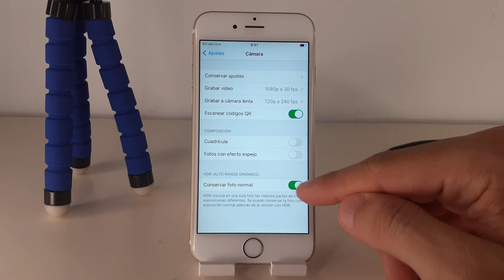COMO ACTIVAR HDR EN IPHONE 6S Y 6S PLUS 🟢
En este VIDEO TUTORIAL TE ENSEÑARE COMO ACTIVAR HDR EN IPHONE 6S Y 6S PLUS.

Mis TUTORIALES son muy RAPIDOS y te los enseñare SIN PERDER EL TIEMPO así que quédate para que APRENDAS COMO ACTIVAR HDR EN IPHONE 6S Y 6S PLUS.

Espero que este TUTORIAL de COMO ACTIVAR HDR EN IPHONE 6S Y 6S PLUS te HAYA SERVIDO. Si te sirvió.. te agradecería MUCHO que me dejases un gran LIKE.